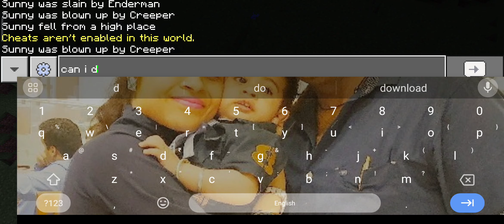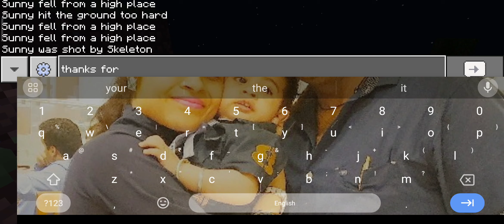i am doing fun with my water bucket